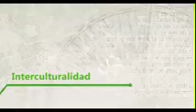XX Congreso AFM. Interculturalidad mesa 1